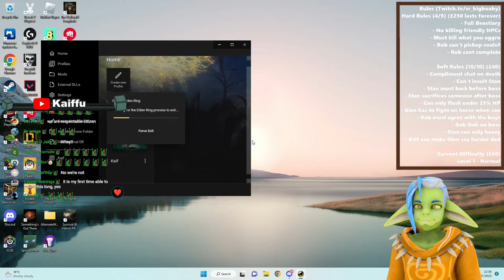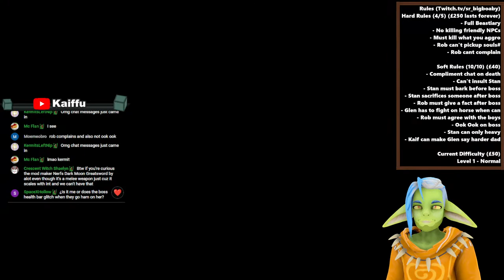The Boys Have an Argument Over Rules (Seamless Co-op) | Elden Ring